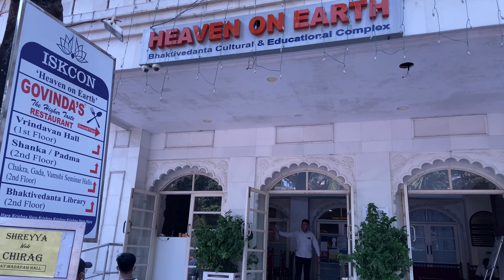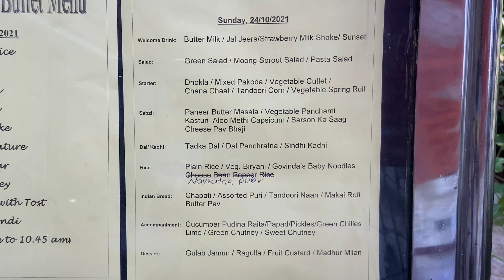Great Buffet Lunch at Govindas, Juhu on sunday - 20 to 30 types of dishes in the Buffet.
We went to Govindas, Juhu on my Wife's birthday.  Govindas Restaurant is inside the ISCKON Temple.  Buffet Lunch on Sundays are special, they have special menu.  They have 20 to 30 types of dishes and you can enjoy the buffet to the full.  Govindas restaurants are our favourite food destination.  Their eateries are in all over the world.

0:00 intro
3:14 Cost of Buffet Lunch on Sunday in Govindas, Juhu
04:10 Starter
05:50 Food Testing and Review
12:05 Sweet Dish testing and Review
13:05 All Dishes Display
14:38 Conclusion